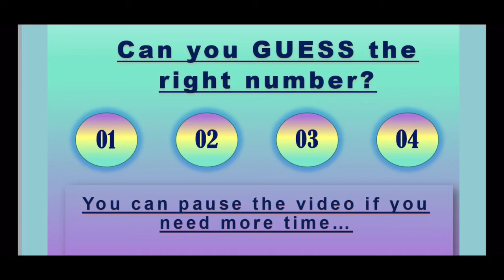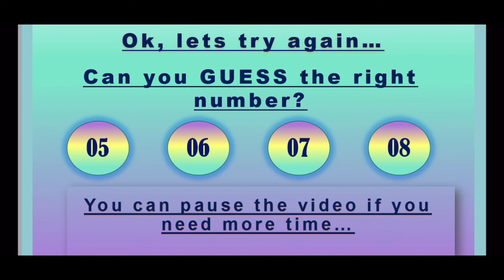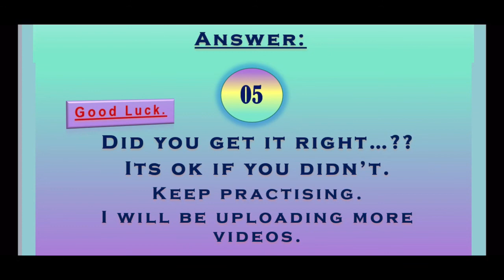23.08.2021 | Test / Develop your Psychic Abilities to select the WINNING Numbers